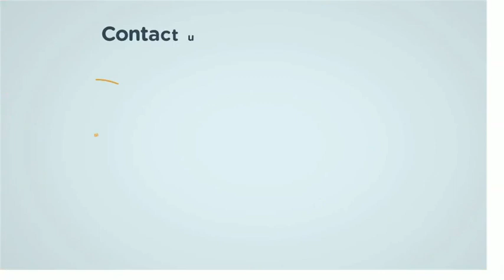Travel Guide North Korea | Top 10 beautiful places to visit in North Korea - TheQLGConsultants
Travel guide North Korea must visit today to see the most beautiful places and enjoy the holidays.

North Korea, formally the Democratic People's Republic of Korea is a sovereign country in East Asia that constitutes the north portion of the Korean Peninsula). It is one of the most isolated nations globally, with its sole trade partner being China. The isolation and harsh economic conditions imposed on the country by the United Nations, the United States, and other major international parties have made North Korea one of the world's most reclusive nations today. Here are some top 10 beautiful places to visit in North Korea.